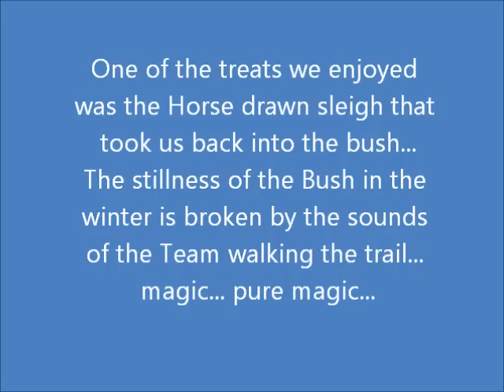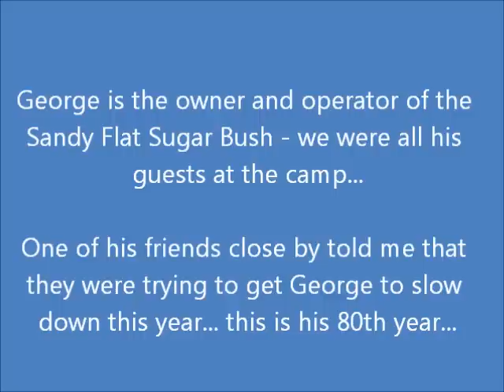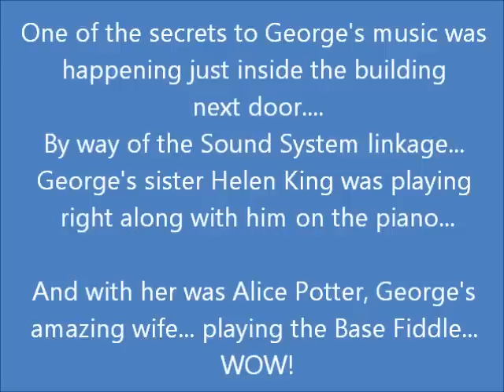Sandy Flat Sugar Bush - Warkworth Maple Syrup Festival March 12, 2011.wmv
This video is about George and Alice Potter, along with Helen King, George's sister.  Together they make great music.

I had the opportunity to take part in the 25th Anniversary of the Warkworth Maple Syrup Festival on March 12, 2011.

While we were enjoying the events and the scenes, George Potter came to the stage to play his Fiddle. Inside the building next to where he was playing his sister and his wife were inside, accompanying him outside.

I want to thank all the volunteers that were involved in the carrying out of this Festival.

I want to thank George and Alice for opening there Sugar Bush to so many guests.